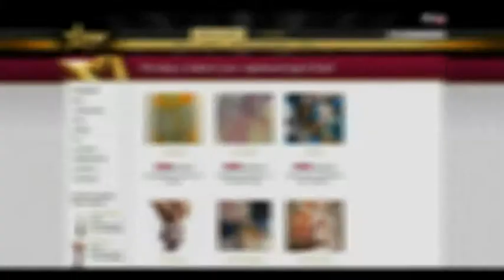Pozvánka na výstavu "Horizont udalostí" vysielaná na Rádiu VLNA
Tešíme sa, že sa ku výstave akad.mal. Júlie a Igora Piačkovcov v Audi Exclusive Gallery pridalo, ako mediálny partner, aj úžasné Rádio VLNA a takto podporilo umenie na Slovensku. Pozvánka na výstavu, ktorá stále prebieha, bude vysielaná na vlnách rádia.